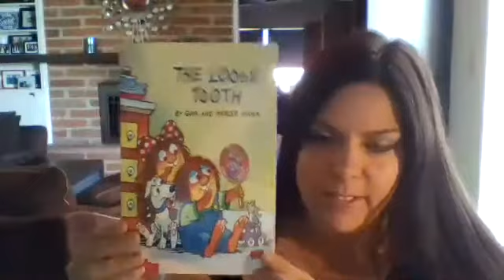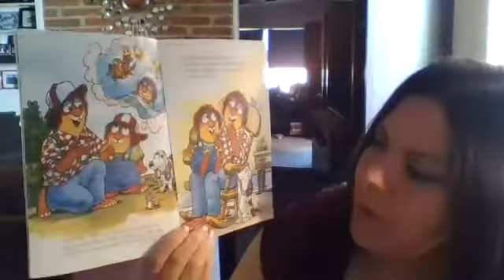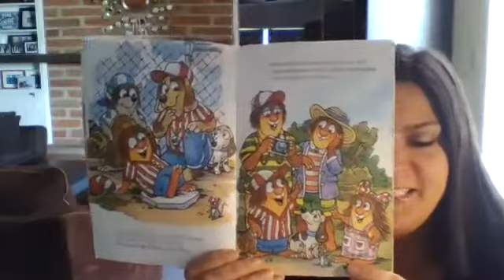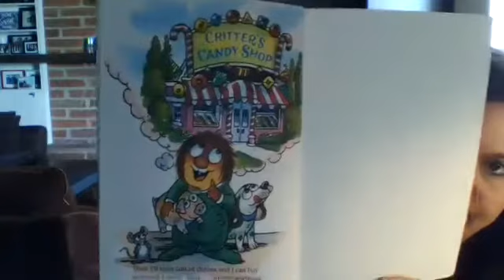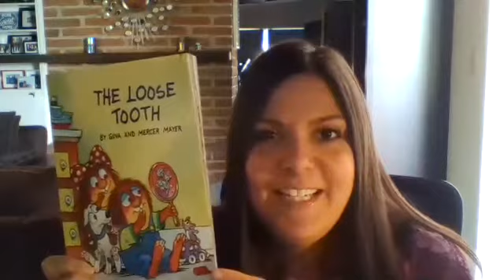The Loose Tooth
Mrs. Aldecoa reads to the Kinders.